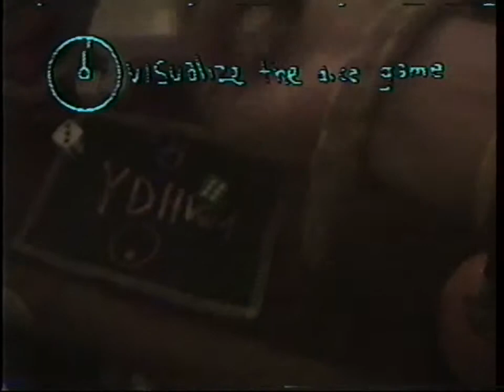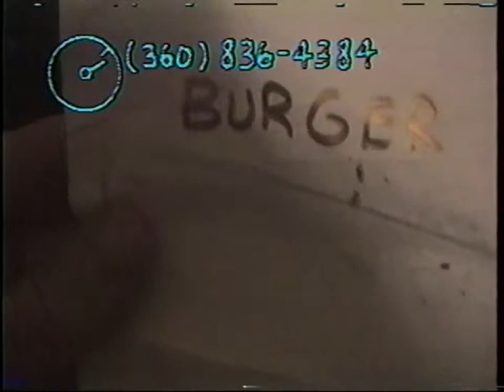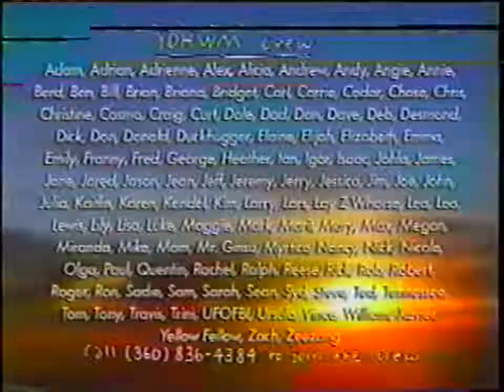YDHWM 1508 Eat a Persimmon 141104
A persimmon is an edible fruit. Interestingly enough unlike many other fruits it is not considered a berry. Also don't eat the skin, find some kind of container and put the skin in that odn't eat it. On this episode we've got some persimmon to eat but Carl doesn't want to eat them! Both Ricks attempt to get him to eat a persimmon, even just a small bite.

day: tuesday
date: november 4 2014
tape: